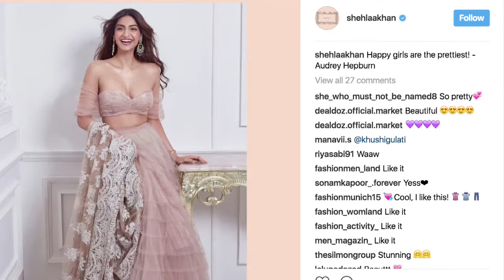जब कैमरे में पोज देते खिसक गई सोनम कपूर की चोली" तो दिख गया कुछ ऐसा